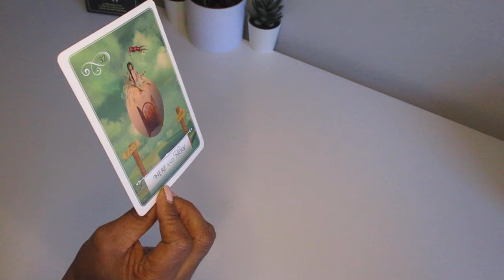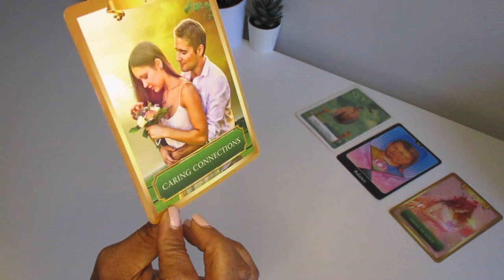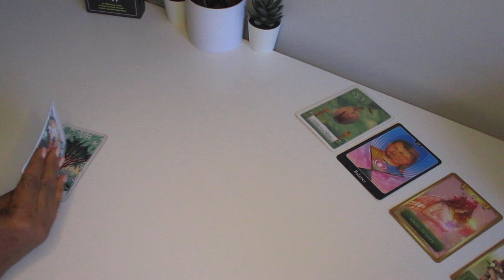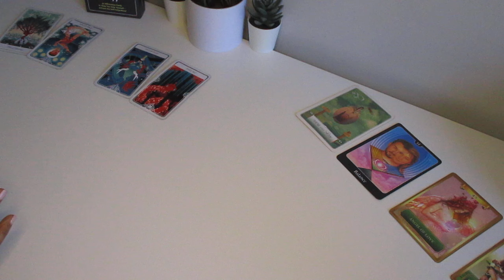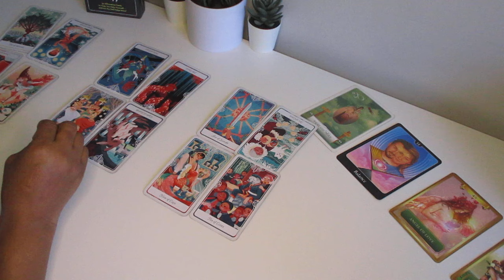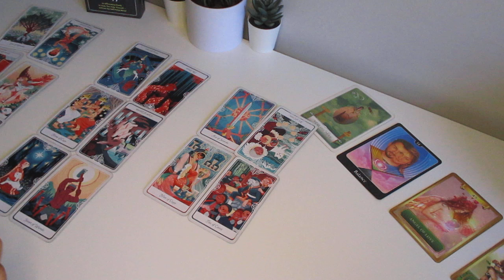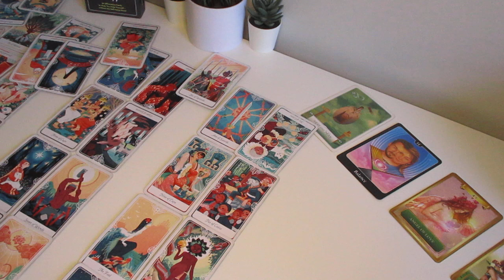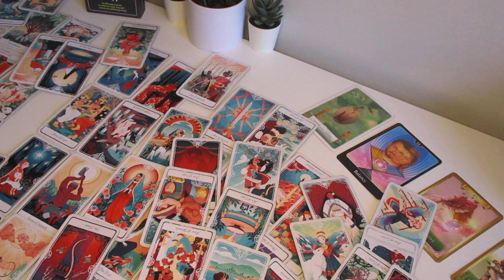CHOOSING TO MOVE ON W/SOMEONE FROM THIER PAST! HERE & NOW, PAST OR FUTURE??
All of my readings are based around spirituality, relationships, healing, and everyday life, with the use of Tarot and Oracle Cards. These readings are not to be considered personal in anyway. Each reading may or may not resonate.

-YIC